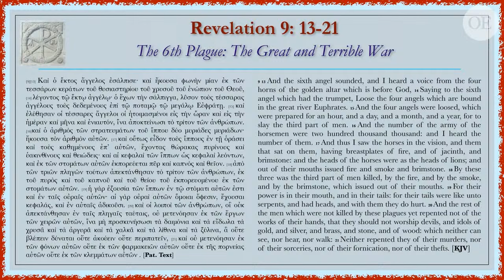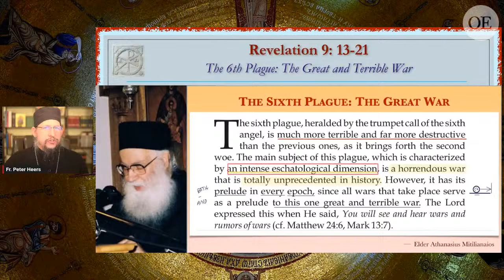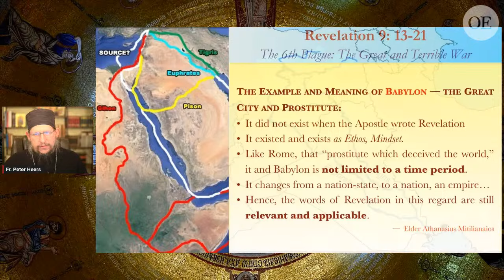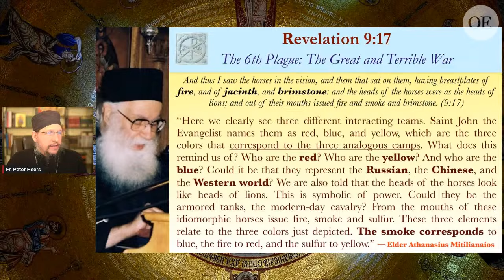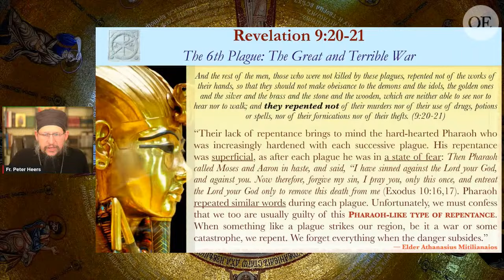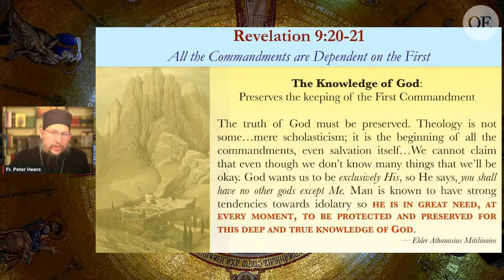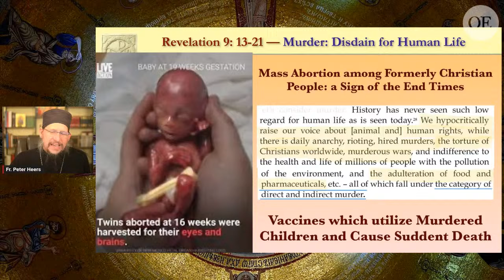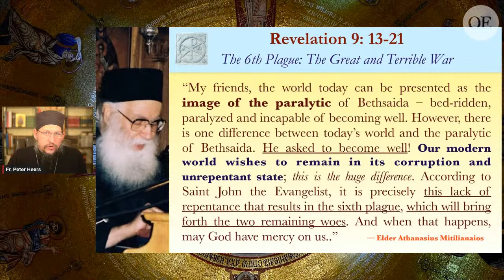Destruction of 1/3 of Mankind: Revelation 9: 13-21 — Lesson 4 (Series 3)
Lesson 4: March 7, 2023: Rev. 9: 13-21

Lecture Times and Dates [Series Three]:

Meets: Tuesday evenings,* 8 PM EST, 5 PM PST, 12 AM (Wed.) (AEDT).
February 7, 14, 21;*  March 7, 14, 21, 28;  April 4, * 18, 25; May 2, 9, 16, 23, 30; June 6
*No Lectures on February 28th [first week of Great Lent] and April 11th [Holy Tuesday].

Lectures for Series Three:

Lesson 1: February 7th: Rev. 8: 1-7

Lesson 2: February 14th: Rev. 8: 8-13

Lesson 3: February 21st: Rev. 9: 1-12

Lesson 3.2: February 24th: Rev. 9: 1-12 (special lesson)

*No Lecture on February 28th [first week of Great Lent].

Lesson 4: March 7th: Rev. 9:13-21

Lesson 5: March 14th: Rev. 10: 1-4

Lesson 6: March 21st: Rev. 10: 5 - 11:2

Lesson 7: March 28th: Rev. 11: 3-10

Lesson 8: April 4th: Rev. 11: 8-14

*No Lecture on April 11th [Holy Tuesday].

Lesson 9: April 18th: Rev. 11: 15-19

Lesson 10: April 25th: Rev. 12: 1-6

Lesson 11: May 2nd: Rev. 12: 7-14

Lesson 12: May 9th: Rev. 12:14 - 13:2

Lesson 13: May 16th: Rev. 13: 2-7

Lesson 14: May 23rd: Rev. 13: 8-12

Lesson 15: May 30th: Rev. 13: 12-15

Lesson 16: June 6th: Rev. 13: 16-18

Lessons are held on Tuesday evening, unless otherwise noted. Check in weekly to confirm there have been no changes in the schedule.

General Description

This course will provide an introduction to, and overview of, the Book of the Revelation of the Apostle and Evangelist John the Theologian, through a survey of patristic commentary on the book, with special reference to the five volume collection of homilies by the ever-memorable and holy elder, Archimandrite Athanasios (Mitilinaios), Abbot of the Monastery of Komnineiou and Saint John the Theologian in Stomion, Larisa, Greece.